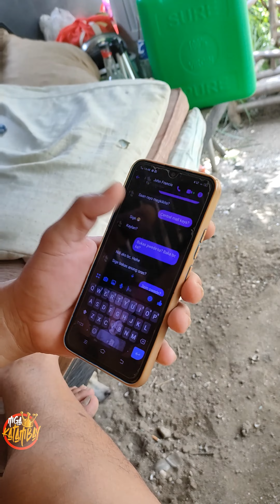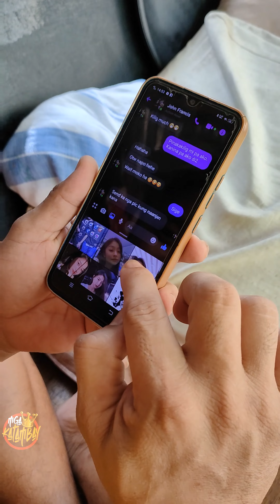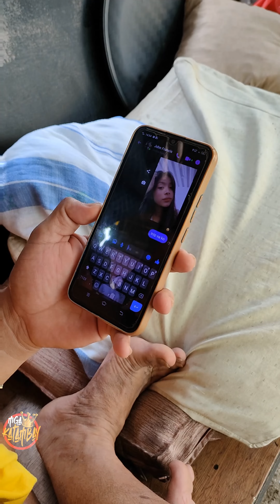Minsan Na nga Lang Magka JOWa, Tropa Mo pa. haha